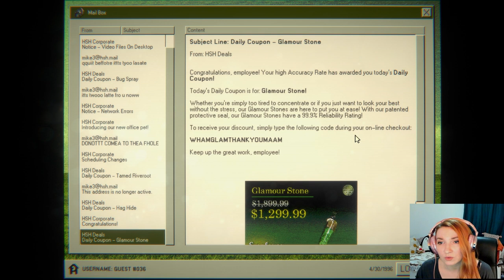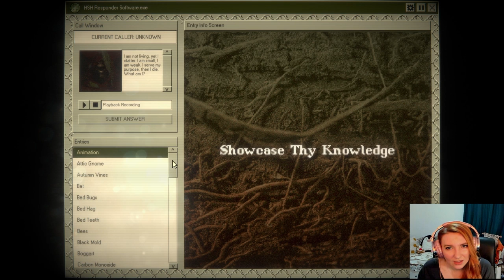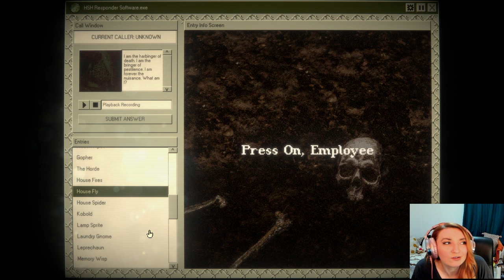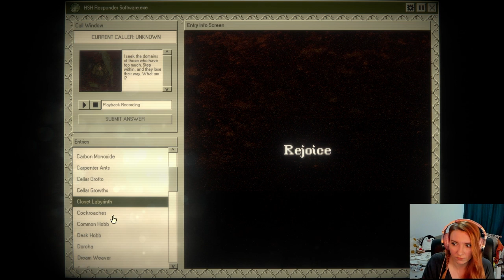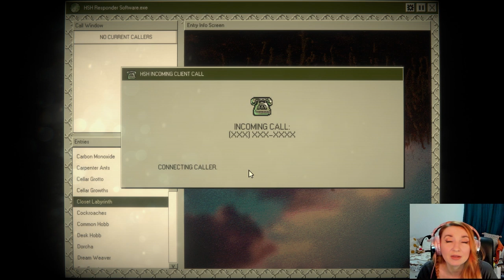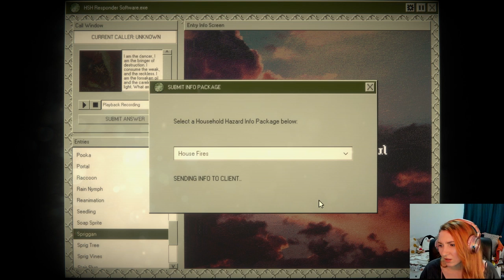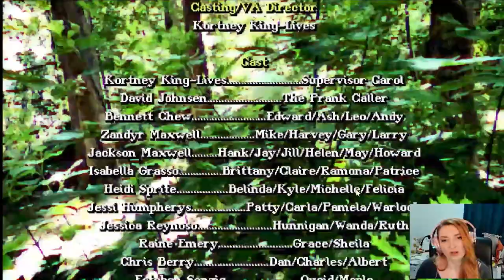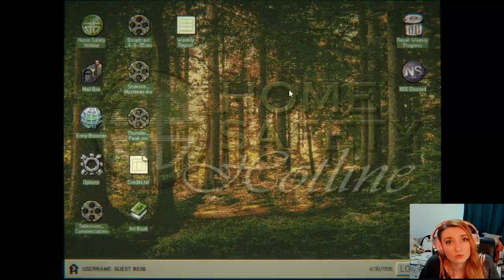The Last Call You'll Ever Make: Surviving Home Safety Hotline - Part 6 (All Endings)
🔥🚨 Our journey through the unpredictable world of "Home Safety Hotline" reaches its thrilling conclusion in "The Last Call You'll Ever Make: Surviving Home Safety Hotline"! 🚨🔥 Join me, EJ, as we uncover all the secrets and explore every possible ending in this gripping finale. Whether you've been with me from the start or are just catching up, this episode is packed with riddles and answers you won't want to miss!

🎮 In this ultimate episode, we dive deep into the mysteries that have kept us on the edge of our seats. From the eerie calls to the heart-stopping decisions, every choice has led us here. Will we finally solve the puzzles that have plagued our nights? Watch to find out all the endings and share your favourite moments in the comments below! Experience the last ending in the final instalment of our Home Safety Hotline gameplay series! From the true ending to the unemployed ending from part 2, we've got you covered.

In this video, we'll finish the full game of Home Safety Hotline, showcasing 100% completion. Join me for an exciting and mysterious adventure as we unravel the secrets of the Home Safety Hotline. Don't miss out on the final call! 🕵️‍♀️💡

Your support means the world to me, and I can't wait to bring you along on my next journey. 🌟🎤